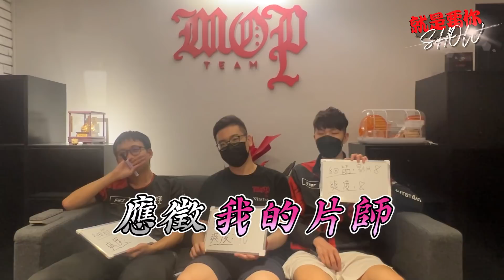【#2 就是要你SHOW】觀眾這剪輯技術！？選手直評可以來應徵片師了！【傳說對決】｜MOP｜@LienQuanMobileSportsGarena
就是要你 𝙎𝙃𝙊𝙒 第二集 ✨
再次恭喜【ᴘɪᴛᴏ.ℓ₊+】獲得最高分💯
也非常感謝所有來參與投稿的挑戰者們！

希望大家留言，還想看哪一個路線的投稿(๑•̀ㅂ•́)و✧
小編真的會幫大家實現哦！快快手刀留言留起來👍

我們將持續製作更多更好玩更有趣的影片🤩